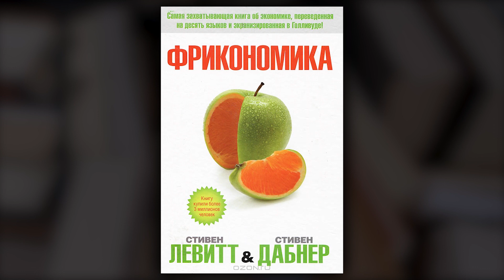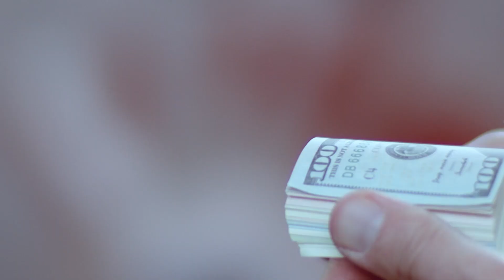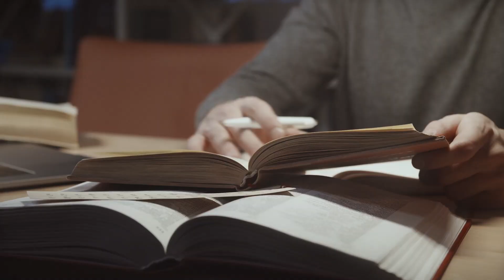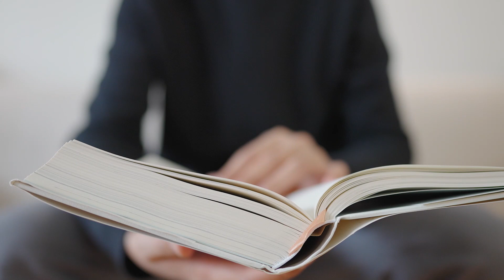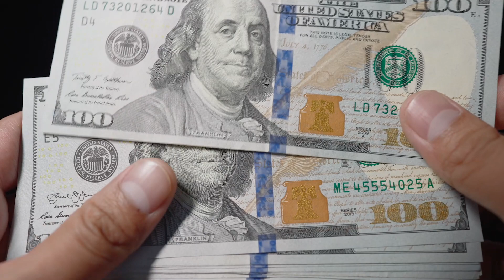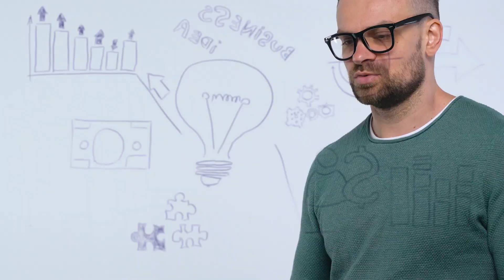СДЕЛАЙ ЭТО ЧТОБЫ ПРИТЯГИВАТЬ ДЕНЬГИ В 2023 ГОДУ | Рэй Далио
Известный инвестор и миллиардер Рэй Далио, изучая особенности сегодняшней экономики, заявил, что люди могут научиться притягивать деньги в свой карман с помощью мозга. В интервью Чарли Роузу, Рэй поведал, что миллиардеры нашего времени абсолютно минимизируют свою физический труд и уделяют больше времени размышлениям. Именно с помощью правильного стратегического мышления, согласно цитате миллиардера Рэя Далио, сегодня можно зарабатывать деньги.

Свои выводы Далио основывает на таких книгах как “Фрикономика”, “Кошелек или жизнь”, и “Новая поведенческая экономика”, которые по мнению миллиардера детально описывают как изменился мир финансов в последние несколько лет. Рэй Далио уверен, что эти изменения повлияют на мировую экономику в целом и на заработок каждого из нас. Но воспользовавшись ценными советами, так называемыми новыми законами богатства, о которых рассказывает миллиардер, можно изменить свою жизнь.

Советы миллиардера заключается в том, чтобы заставить людей иначе посмотреть на деньги сегодня. Мотивировать себя не только больше зарабатывать, но и заняться личной самооценкой и образованием. Так, согласно цитатам Рэя Далио, сегодня можно улучшить свое финансовое положение и приблизить себя к богатству!